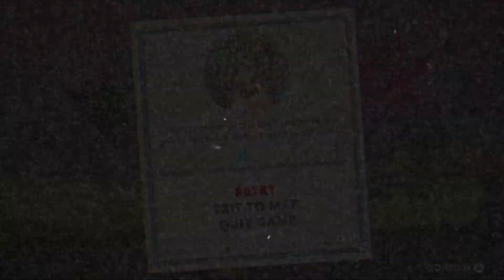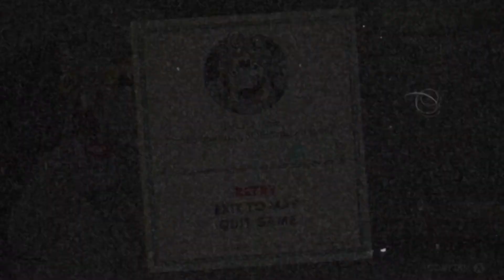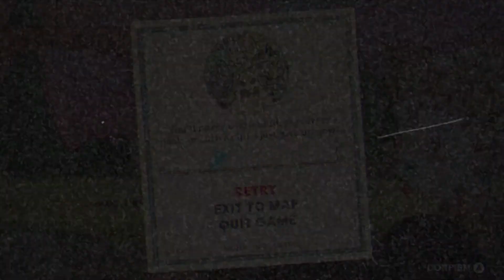Cuphead playthrough part 10